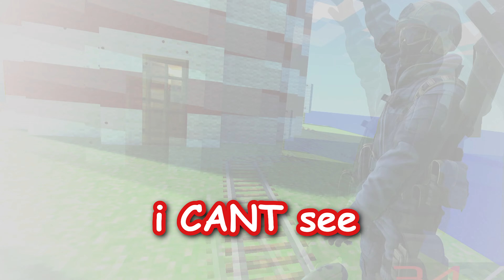Pavlov TTT but I AM THE LAW! (Funny Moments)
At this point Pavlov TTT is a playground for my insanity, such as becoming THE LAW!!